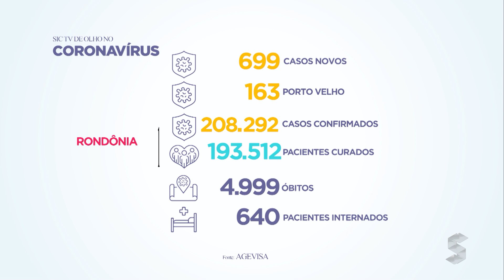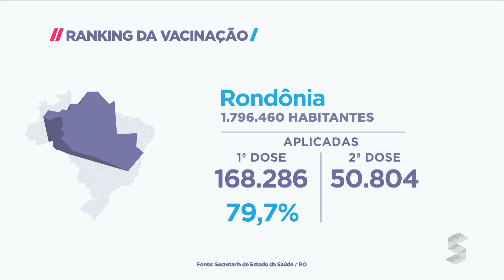Sic News: Mais 32 morrem com COVID-19 em Rondônia nas ultimas 24 horas